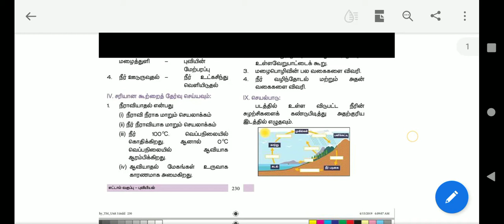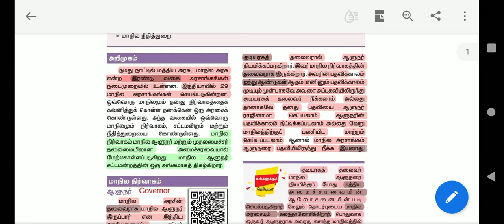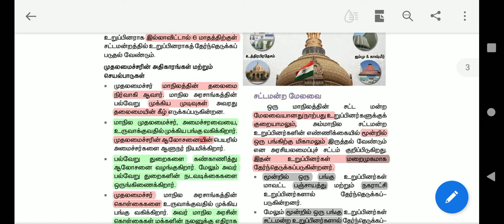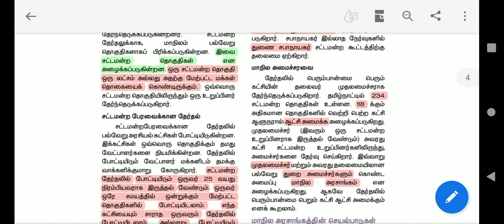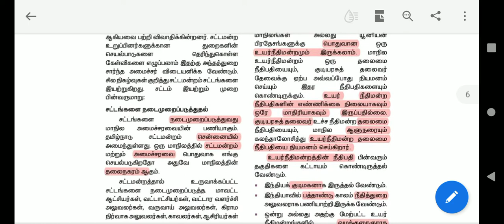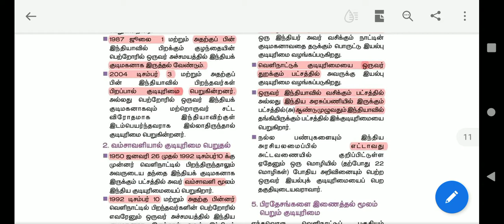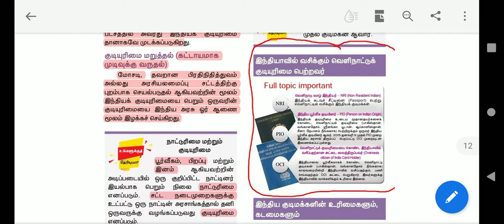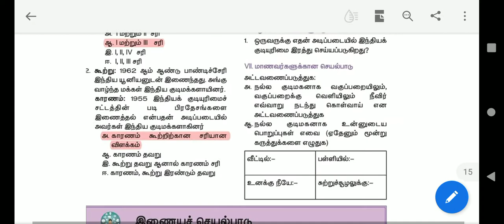8th sivics 1 tearm explain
This video 8 sivics 1 tearm explain video